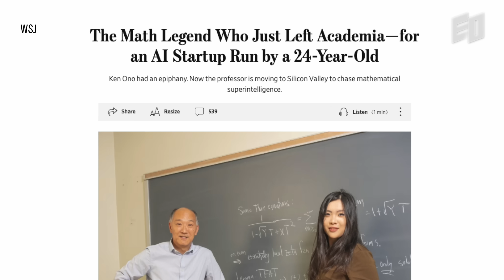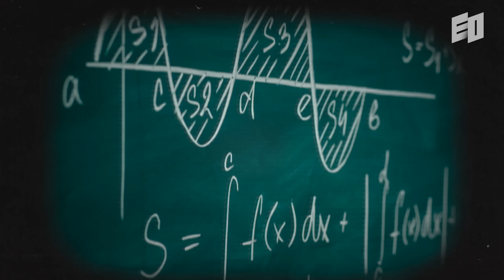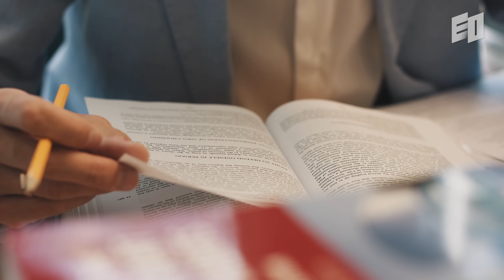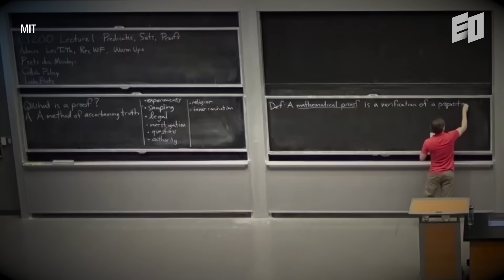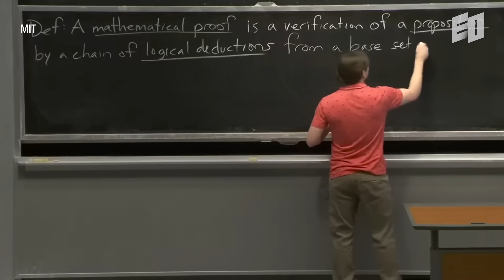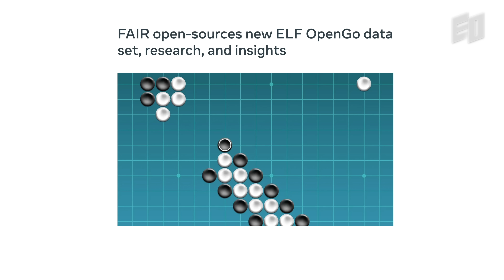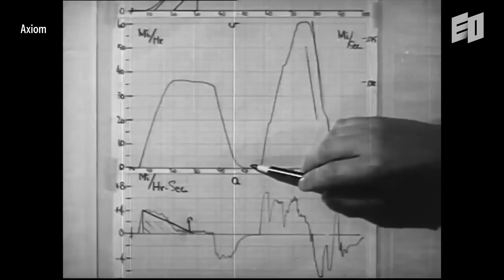This 24-Year-Old Founder Raised $64M to Build World’s First AI Mathematician | Axiom, Carina Hong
If an AI Mathematician can reason and prove on its own, how will the future change?

Carina is a mathematician and the Founder and CEO of Axiom. She started the company at 24, and Axiom is building an AI Mathematician with a $64M seed round at a $300M valuation.

Through years of research, she developed strong taste and intuition for hard problems. In this video, Carina explains why AI Mathematicians matter. Math research involves long periods of being stuck. Progress is slow. Rewards are delayed. Judgment and speed make the difference. This conversation is about building in uncertainty, choosing hard problems, and amplifying human thinking instead of replacing it.

00:00 Intro
02:17 Why Math Will Save the World
04:41 Problem Solver to Theory Builder
07:33 Why Taste is Important in the AI Era
08:38 The Hardest Problems Are the Strategy
11:16 Math is the Sandbox of Reality

X | @eostudi0